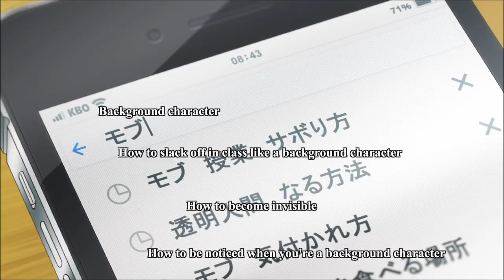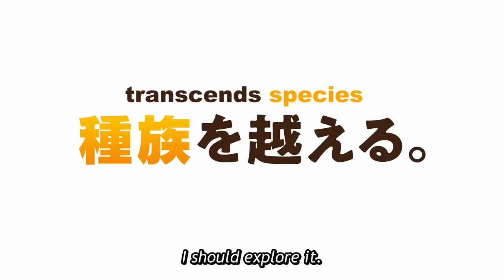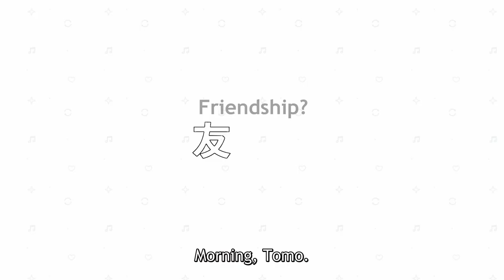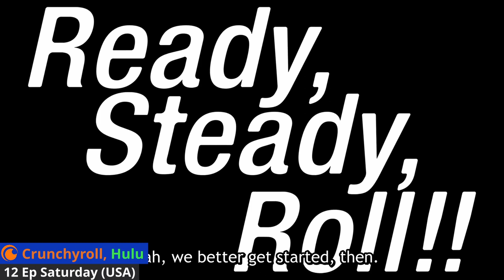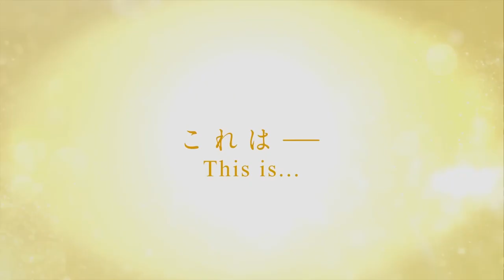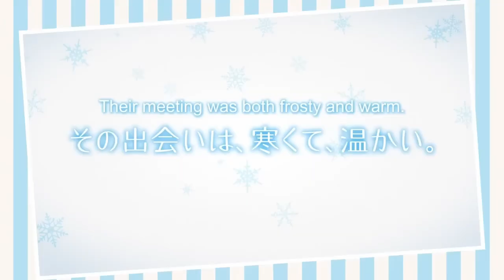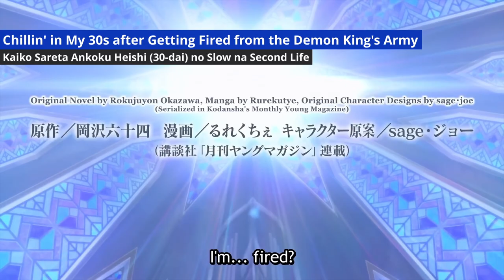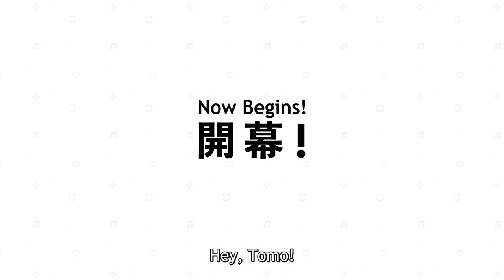Top 10 Best *New* Anime Winter 2023 (The season of Romance?)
After some episodes into the Winter 2023 season theses are the anime I think you should have on your radar.

Handyman Saito in Another World
Saving 80,000 Gold in Another World for My Retirement
Ningen Fushin: Adventurers Who Don't Believe in Humanity Will Save the World
Sugar apple fairy tale
The tale of outcasts
Farming life in another world
Reborn to master the blade: from hero-king to extraordinary squire
Onimai: i'm now your sister!